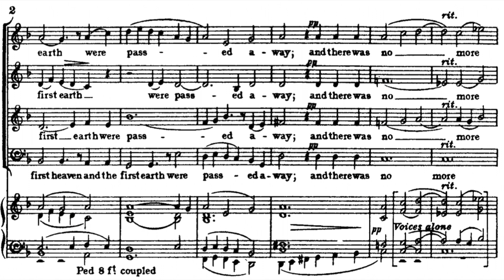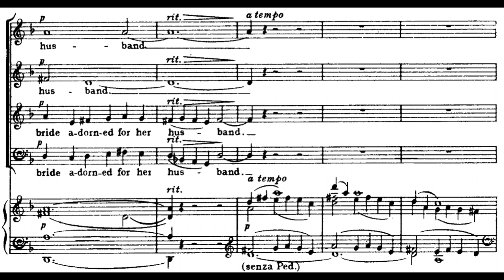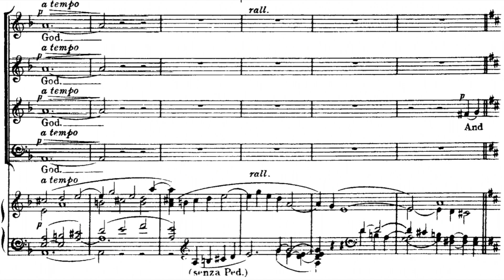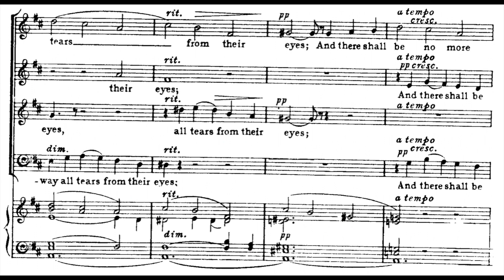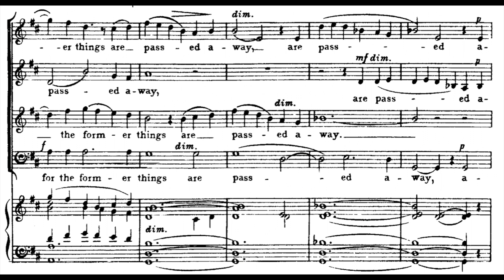Edgar Bainton - And I saw a new heaven (score video)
Sung by The Sixteen under the direction of Harry Christophers